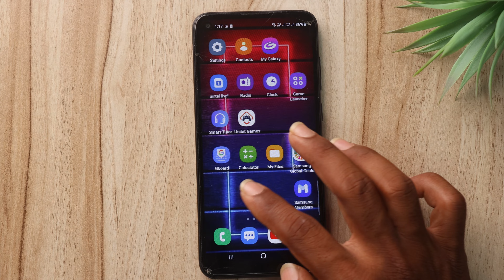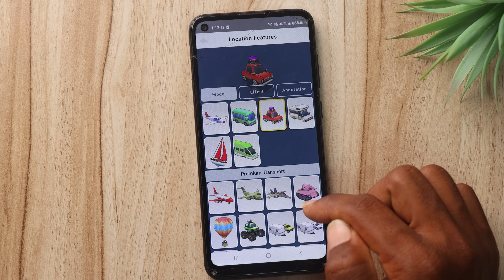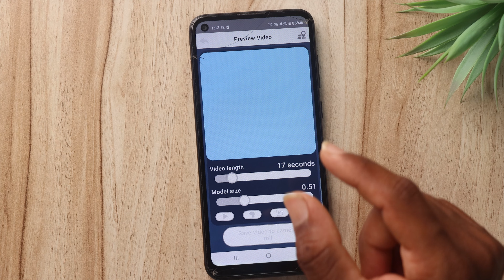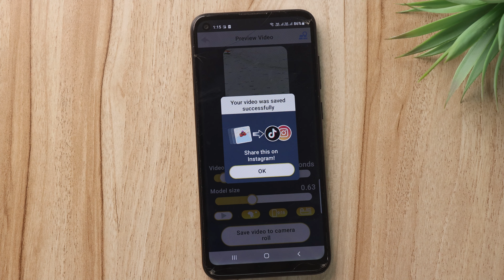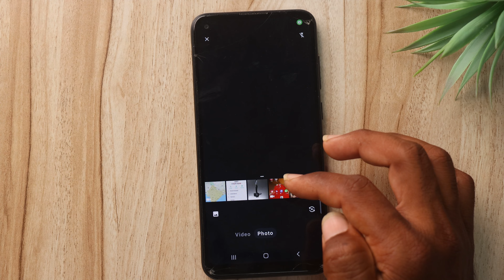How To Create Travelling Map Whatsapp Status Video 🤩 whatsapp status trick 2023 😲 Telugu tech pro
Topics Covered :
 - How do you put a travel status on WhatsApp?
 - How do I write a journey status?
 - How do I add a location to my WhatsApp story?
 - How do I put a YouTube video on my WhatsApp status?
 - How do I post a map on WhatsApp?
 - How do you post travel pictures?
 - How do you caption a trip?
 - What do you write for traveling?
 - What is a journey caption?